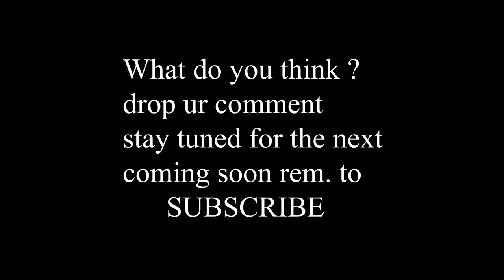Ugandan🇺🇬 Discovered UNIVERSITY WAY, NAIROBI CITY🇰🇪 IN 4K /My favourite evening random walk..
In this video, we took a walk in a golden hour in the evening in the heart of Nairobi city of Kenya started from University way down the road let's explore more.
Anyone watching my videos from any part of the world or africa I give you 5 star remember to share the videos and explore the beauty of the content africa

for shopping in Kampala Uganda

for the best resort in Arua west nile..northern Uganda

best street food reviews in koboko west Nile Uganda

...to travel by flight world wide

 for your fastest visa processing